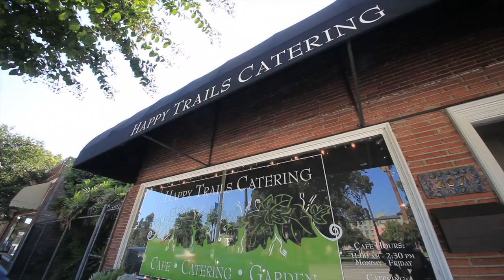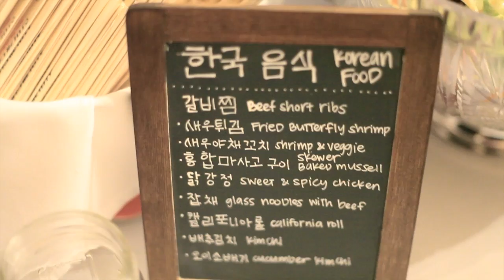Jonathan & Alyssa's Wedding Highlights